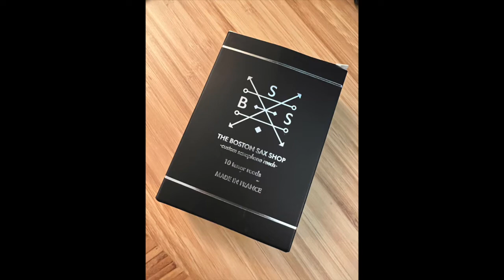Ted Klum Tonamax HR with Boston Sax Shop Heritage Neck - Love for Sale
Ted Klum Tonamax with a Boston Sax Shop Heritage Neck. BSS ligature and reeds as well. This is a nice option to have and different than my usual setup with the original Selmer neck and a metal Otto Link.  Playing along with "Love for Sale"  Band-in-a-Box backing track.

1966 Selmer Mark VI
Ted Klum Tonamax HR 7*
Boston Sax Superlative Shop Ligature
Boston Sax Shop Custom Tenor Reeds